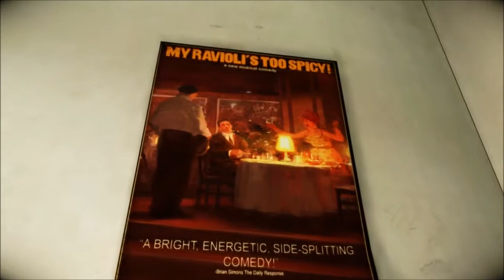The Darkness II - Kampania: Rozdział 16, 17 & 18 - Homecoming, Last Stand & Revelations [10]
Nagranie rozgrywki z gry The Darkness II.
Sieczka, walka z Victorem i znów szpital...